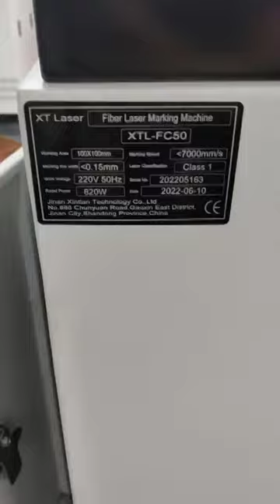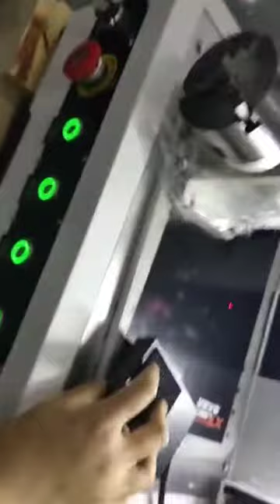mini enclosed model 50w Raycus Fiber laser marking machine Test before shipment